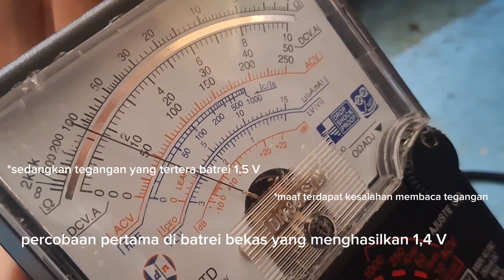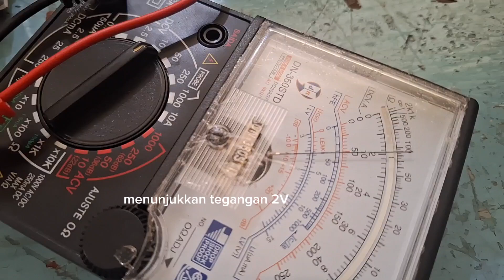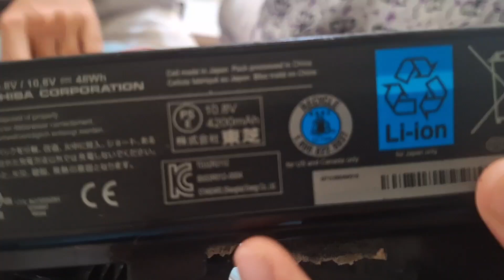Cara Membongkar Baterai Laptop Dan Mengukur Tegangan